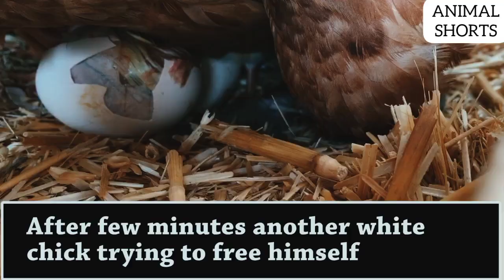Baby Chicken Hatching From Eggs | Tiny Babies | Wildlife Videos.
I Show You How Chicken Eggs Hatched By Their Mother At Home Without Any Electronic Devices.